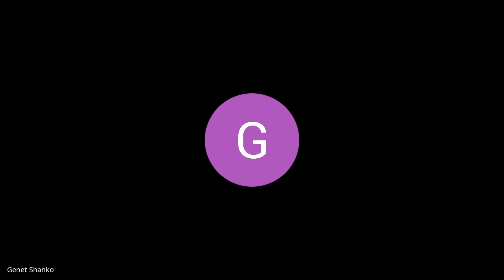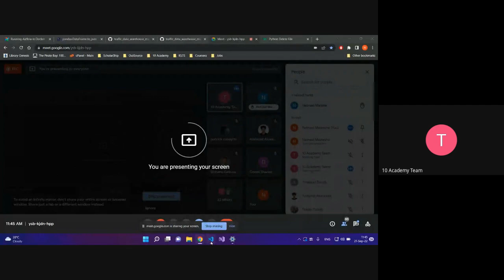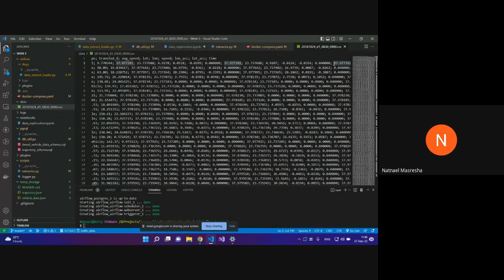B6 W5 D3 Standup